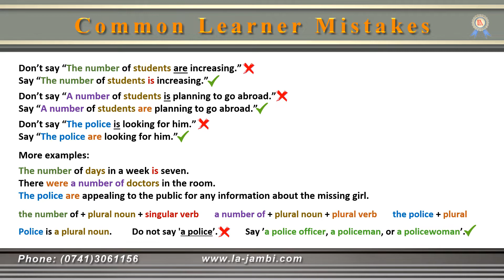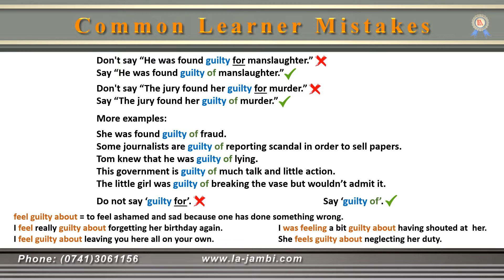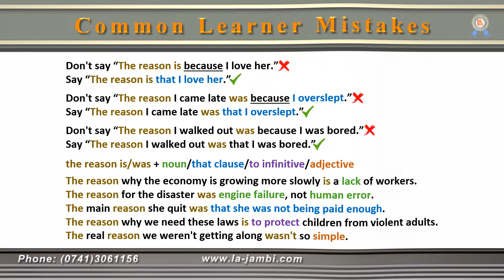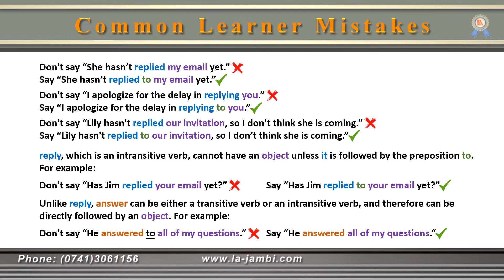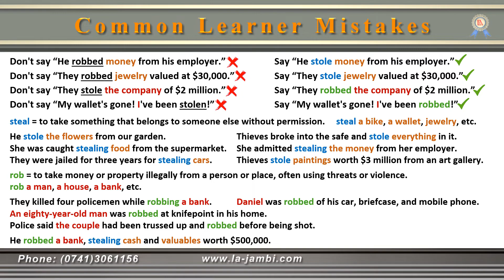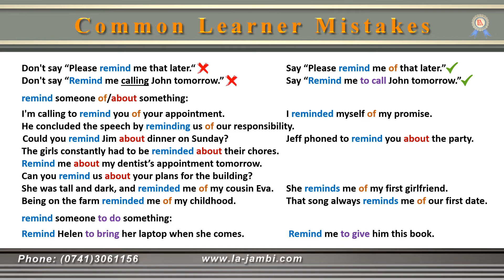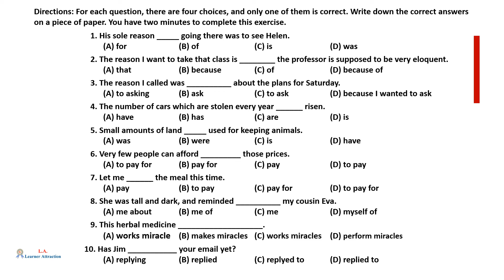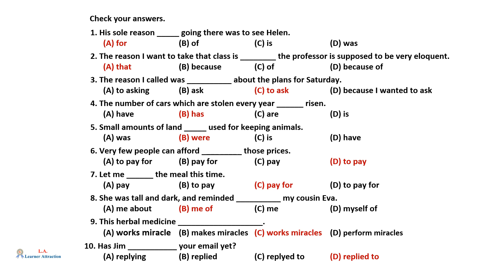Common Mistakes, Common Learner Mistakes 002, Common Mistakes in English, TOEFL, TOEFL Test, IELTS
Common Learner Mistakes, Common Mistakes in English, TOEFL, TOEFL Test, IELTS, English Grammar, English Lessons